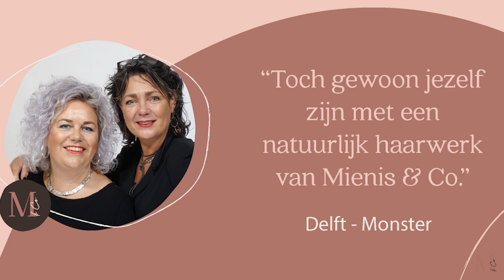Haarbanden, een alternatief voor een volledig haarwerk tijdens het sporten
De haarbanden zijn  makkelijk in gebruik. En doordat er haar onder het mutsje vandaan komt, oogt het niet alsof je je haar kwijt bent, terwijl je geen volledige pruik draagt.

Bij de haarbanden van Mienis is een rand echt haar vast gemaakt in een elastische band, die onder je mutsje vandaan komt. Heel fijn voor het sporten of als het erg warm weer is